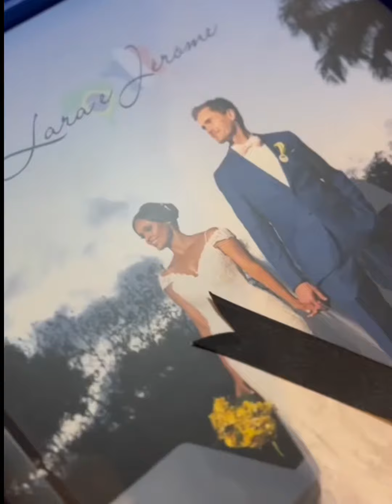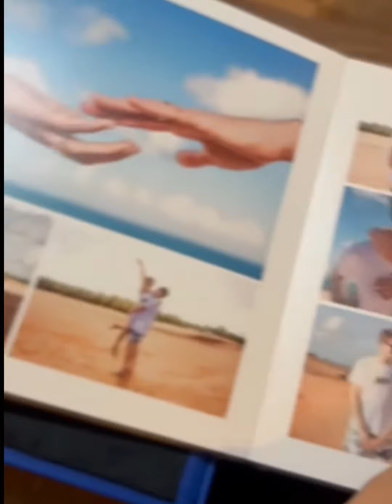O álbum de casamento